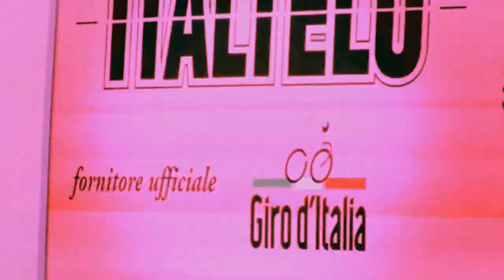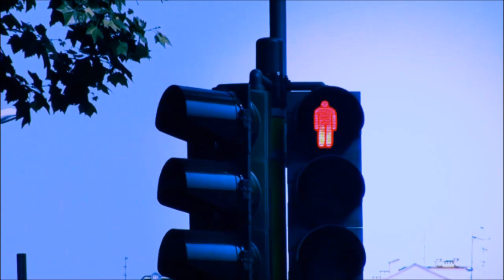ALCOOL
Dal progetto interattivo "Alcool" di Alka Cappellazzo e Zeni Febo
Idea e Concept Alka Cappellazzo e Zenì Febo
Riprese e montaggio di Zeni Febo